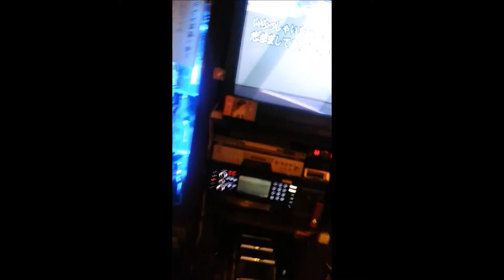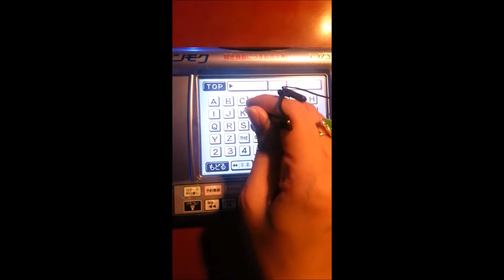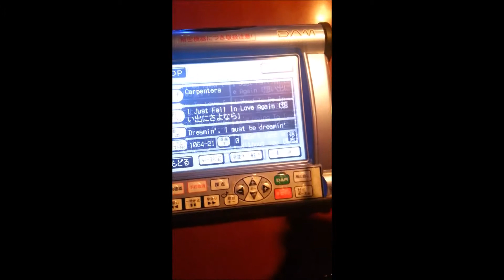Karaoke at aunties bar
Last day at my aunties bar in Tokyo, thought to show you the karaoke system she has here.